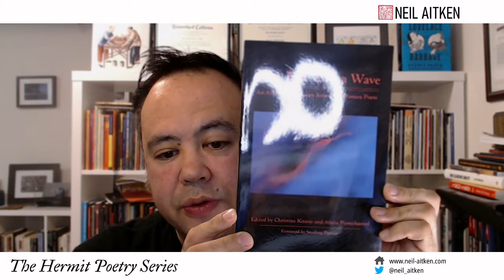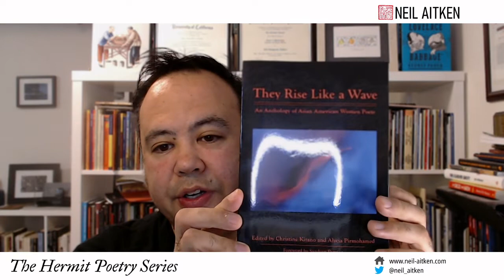Hermit Poetry E351 - "faltering, and yet" by Ami Patel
Neil Aitken reads "faltering, and yet" by Ami Patel from They Rise Like a Wave: An Anthology of Asian American Women Poets (Blue Oak Press, 2022).

Ami Patel (she/her) is a queer, diasporic South Asian multi-genre writer and artist. She is a two-time Voices of our Nations Arts (VONA) alum, a Tin House YA Fiction alum, and a Visual Communications Armed with a Camera Fellow. Her work can be found online and in print. Ami is a double Bruin with a BA in International Development Studies and an MA in Asian American Studies from UCLA. She has worked at nonprofits, a foundation, a public utility solar program, a chocolate company, and a theater arts festival.

Ami has previously lived in California & Hawai’i. She now lives in Portland, OR, which gives her plenty of verdant delight and poetic inspiration.